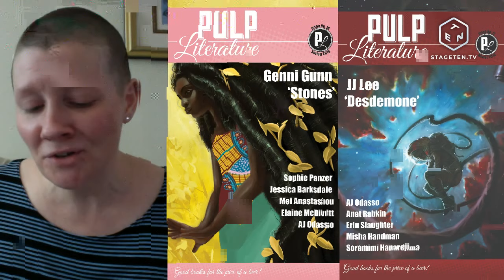Pulp Literature Press Reading Series - episode 4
Readings from AJ Odasso, Ashley-Elizabeth Best, and Ingrid Jendrzejewski.
To find the stories and poems that were read:

'We Come Back Different' by AJ Odasso, Pulp Literature Issues 17 & 18, Winter & Spring 2018:

'Crushed Velvet' 2017 Bumblebee Flash Fiction Contest Winner by Ingrid Jendrzejewski, Pulp Literature Issue 15, Summer 2017

Cover art for these issues was by Brit-Lise Newstead, Akem, Tais Teng, and S. Ross Browne.

More from our authors
A.J. Odasso

Ingrid Jendrzejewski
'Things I Dream About when I'm not Sleeping' in How to Make a Window Snake